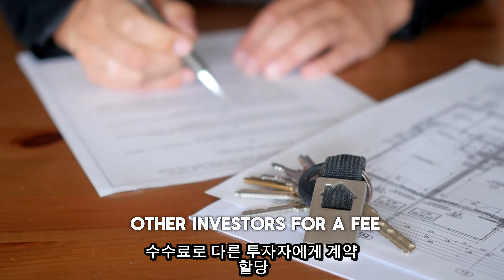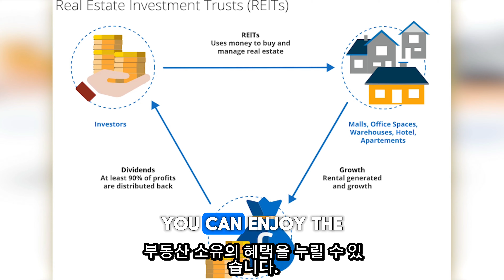How To Start Investing In Real Estate – Complete Beginner’s Guide 2024! | JKimRealty.com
Are you ready to explore the lucrative world of real estate investing? Whether you're a first-time investor or looking to expand your portfolio, my beginner's guide is here to help.

In this video, I break down the essential strategies for 2024, providing you with actionable tips and insights to navigate the real estate market successfully.

Explore key investment strategies, learn about property management, and discover how to analyze market trends. This comprehensive guide covers everything from buying your first property to optimizing your investments for maximum returns.

⏰Timestamps
00:00 - Introduction to Real Estate Investing
00:40 - Introduction by Jay Kim and Contact Information
01:48 - Wholesaling Real Estate
02:29 - House Flipping
03:15 - Rental Property Investing
03:57 - Conclusion

This video is about How To Start Investing In Real Estate – Complete Beginner’s Guide 2024! But It also covers the following topics:

Selling Real Estate
Real Estate Market 2024
Property Investment Advice

Video Title: How To Start Investing In Real Estate – Complete Beginner’s Guide 2024! | JKimRealty.com

✅  About Hyesun Kim(Jay),제이Realtor-Moving to Clarksville.

I'm Jay Kim (Bilingual realtor: English and Korean) with Benchmark Realty in Clarksville, TN, today. I am your No. 1 choice when selling, buying, Investing, or Relocating!
We have also launched our Realtor YouTube channel, where we will provide insider tips, market insights, exclusive content, property showcases, and so much more.

🔔 Unlock the Secrets of Real Estate with Jay Kim!

© Hyesun Kim(Jay),제이Realtor-Moving to Clarksville